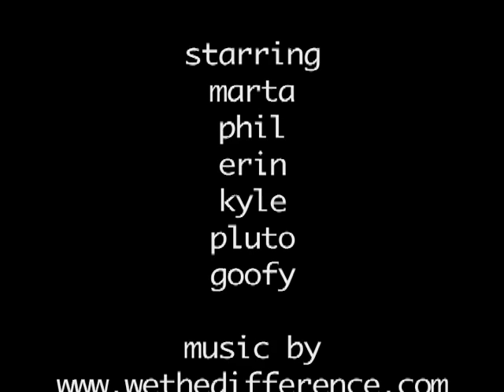Disney Day in 1993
Our Florida Vacation in 1993 included a trip to Disneyworld.  Not our first time, but plenty of excitement and sunshine and heat none-the-less.  My sister loved Splash Mountain and we destroyed it in the teacups with dad.  All in all, another one for the record books, but we had to conserve our energy as Epcot center and Universal Studios were coming in the following days.